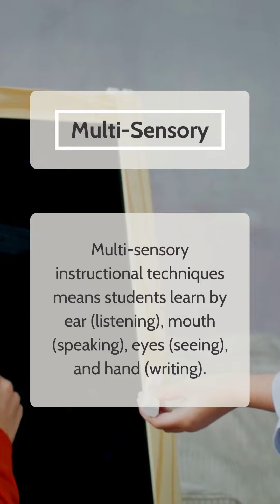Dyslexia Terminology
How many do you know?